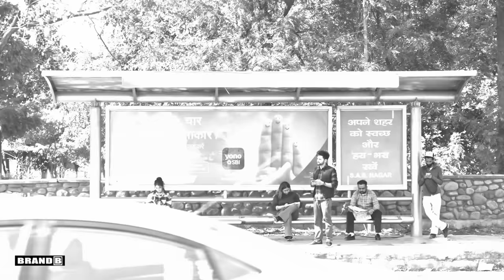NIGGH : Simiran Kaur Dhadli | Wazir Patar | Bunty Bains | New Punjabi Song 2022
Singer ,Lyricist & Composer - Simiran Kaur Dhadli
Producer -Bunty Bains
Starring - Asmeet Sehra , Chet Singh
Co-Star - Priya Arora
Dop & Director - Ranjeet Singh
Asst. Director - Monalisa
Direction Team - Varinder Singh
Harmanpreet Singh
Team - Sonie Sandhu,Tanpreet Pandher
Shooting arrangements - Deepak Mohan
Make up - Vicky Makeover
Editor - Gobindpuriya
Publicity Design - Sweet Chilli